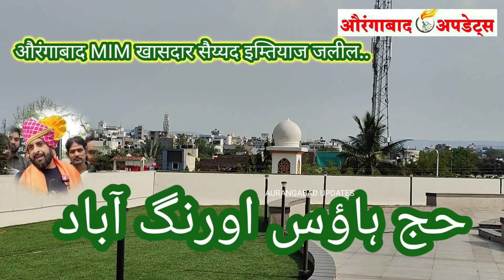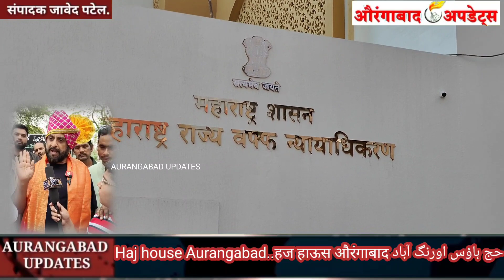हज हाऊस के नाम को लेकर सियासत? MIM खासदार इम्तियाज जलील बोले जल्द होगा उद्घाटन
حج ہاؤس اورنگ آباد Haj house Aurangabad..हज हाऊस औरंगाबाद

MIM खासदार सैय्यद इम्तियाज जलील..

حج ہاؤس اورنگ آباد MIM खासदार इम्तियाज जलील..

हज हाऊस के नाम को लेकर सियासत? MIM खासदार इम्तियाज जलील बोले जल्द होगा उद्घाटन। UPDATES

✅Likes
✅Comments
👉News .